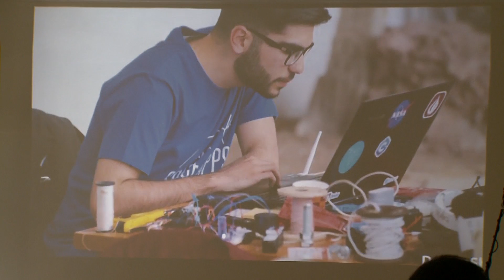Երեխաները իմաստություն մաղթեցին Սերժ Սարգսյանին